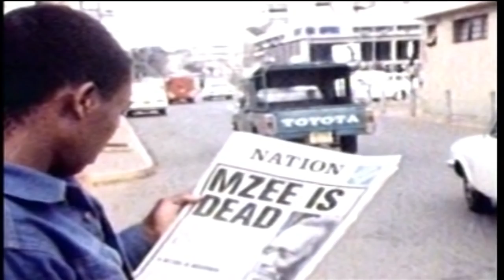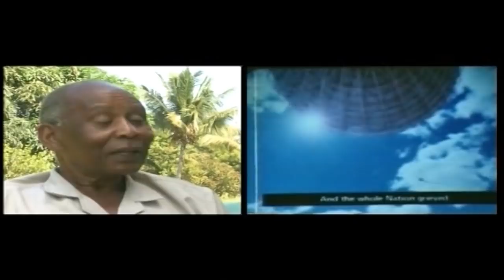Jomo Kenyatta Documentary